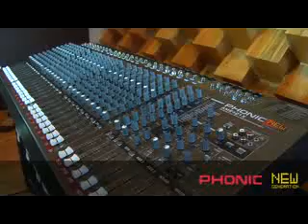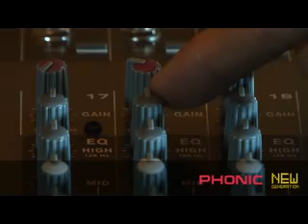Phonic AM2421X (Español)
El modelo AM 2421X es una consola de mezcla fácil de utilizar que provee todas las características necesarias para el estudio de proyecto y para refuerzo sonoro en vivo.